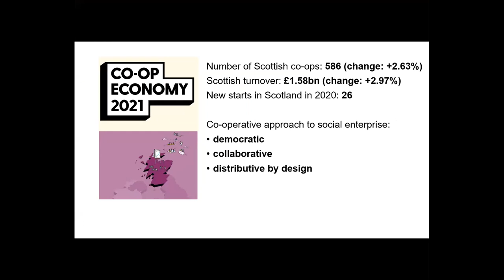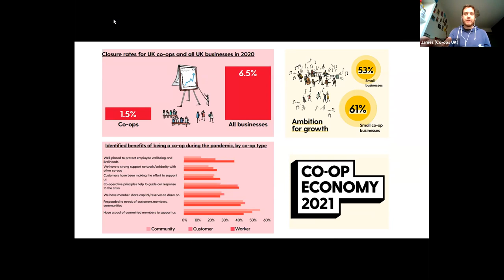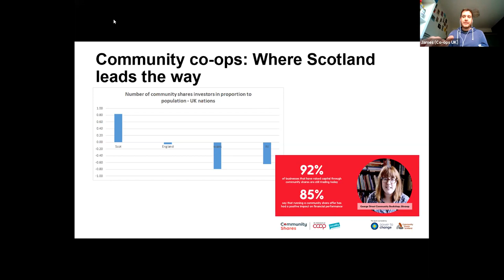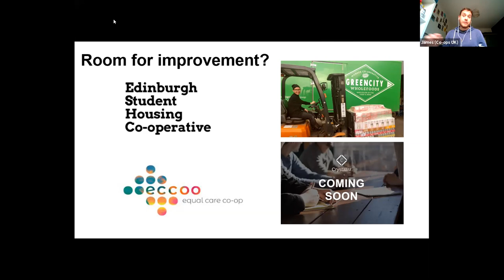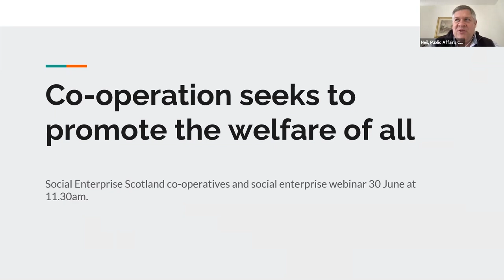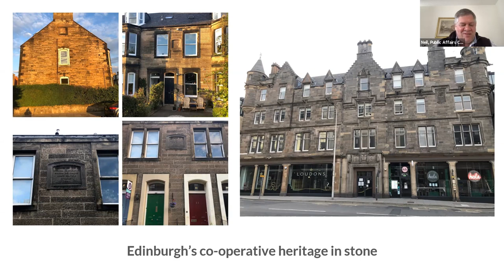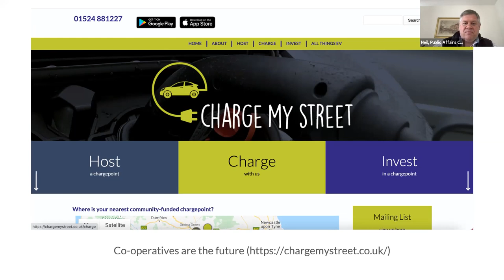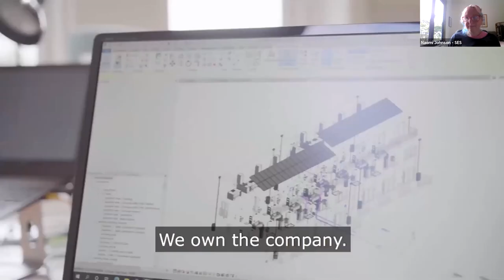Co-operatives and Social Enterprise | Webinar Recording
Co-operatives are a key part of the social enterprise movement in Scotland and across the world, and play a critical role in building a democratic, wellbeing economy.

In this session, we chat with James Wright, Policy and Development Lead at Co-operatives UK, Lucinda Broadbent, Director of media co-op, and Neil Cuthbert, Director of Public Affairs Co-operative to explore the history, examples and future of the co-operative model as well as its relation to social enterprise.

00:00 - Introduction from Naomi Johnson, Social Enterprise Scotland
01:42 - Presentation from James Wright, @CooperativeFortnight
14:19 - Presentation from Neil Cuthbert, Public Affairs Co-operative
25:21 - Presentation from Lucina Broadbent, media co-op
34:14 - Questions from the audience

This session was recorded in June 2021.

Our webinars are free to join and open to all. Take a look at our upcoming events and register your place